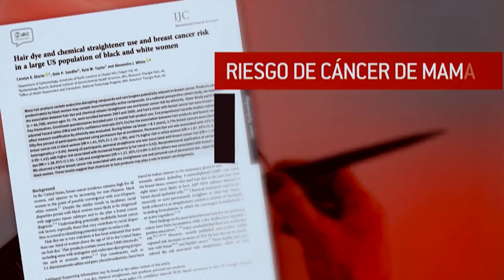¿Es seguro pintarse el cabello? Estudio dice que puede causar cáncer de mamá.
El tinte de cabello, uno de los productos más populares entre mujeres de todas las edades, podría estar causando cáncer de mamá. Así lo revela un nuevo y alarmante estudio del instituto nacional de salud. Lourdes Hurtado nos tiene todo los detalles.